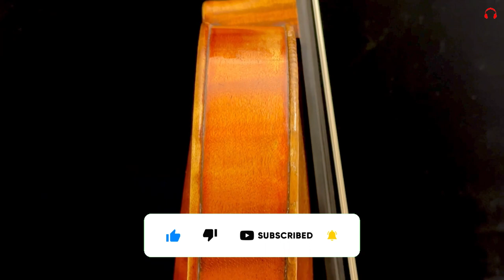C.A. MIREMONT 1877 Artist Violin Test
Claude Augustin Miremont (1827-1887) was the son and pupil of Sebastien Miremont. He worked for C.L. Collin in Mirecourt, and Lafleur and Bernandel in Paris before moving to New York in 1852. He returned to Paris in 1861 and retired in 1884. Miremont had obtained the best distinctions at the Universal Exhibitions of 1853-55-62 and 67. His instruments are sought after, especially his cellos.

Music excerpt played in this video:
Bach Chaconne

If you like what I do and find this channel useful, consider making a small donation to help it grow and reach more people! A safe and easy way to do so is through buymeacoffee.com. Any and Every support from you is greatly appreciated.

Comprehensive sound/playability violin testing.